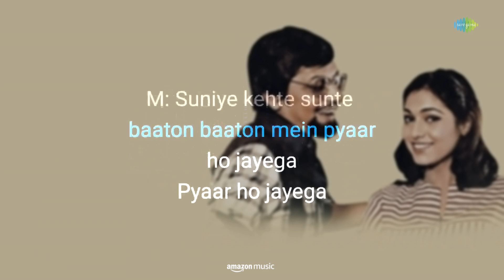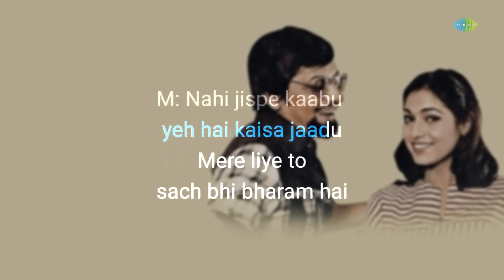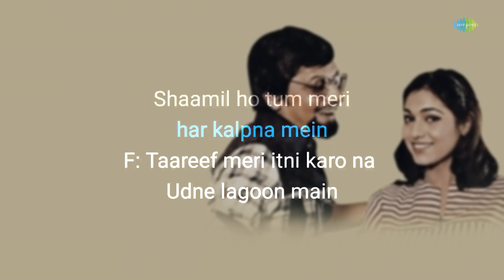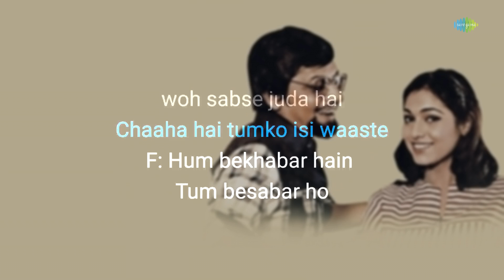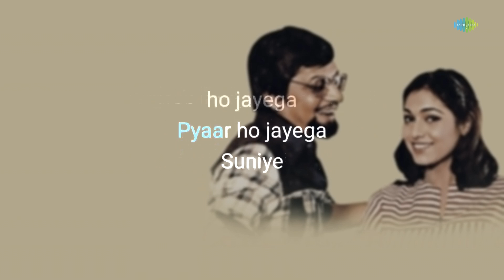Suniye Kahiye Kahiye - Karaoke With Lyrics | Asha Bhosle | Kishore Kumar | Rajesh Roshan | Old Songs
If you're in the mood to sing your heart out, you can grab the mic and join in on this fun karaoke session with "Suniye Kahiye Kahiye " written by  Amit Khanna and composed by Rajesh Roshan

Credits:

Song: Suniye Kahiye Kahiye
Artist:  Asha Bhosle , Kishore Kumar
Music Director: Rajesh Roshan
Lyricist: Amit Khanna